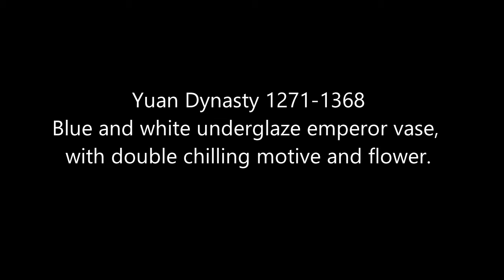C01-Yuan Dynasty 1271-1368 Blue and white underglaze emperor vase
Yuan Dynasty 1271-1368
Blue and white underglaze emperor vase, with double chilling motive and flower.